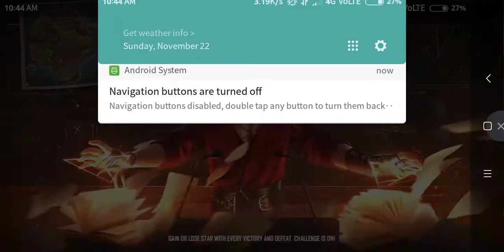Gaming with ajay Yadav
ashuthe. Gamer